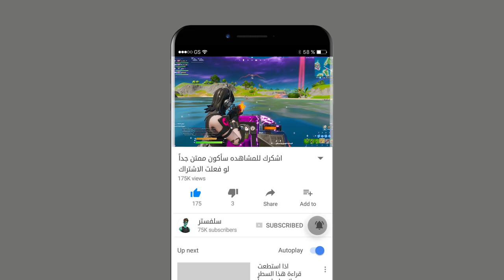تحدي على 8000💰 فيبوكس مين بيفوز الفيديو حماسي 😱 سولو مقابل 11 ✌